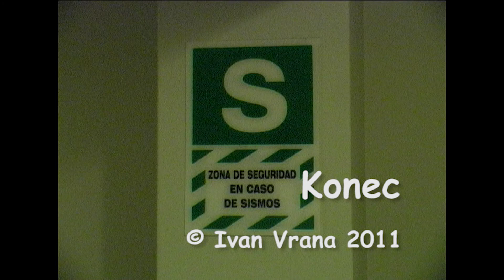Peru - 1. epizoda - Lima